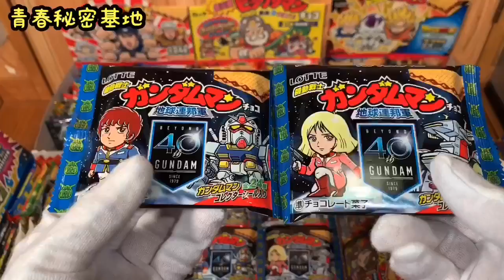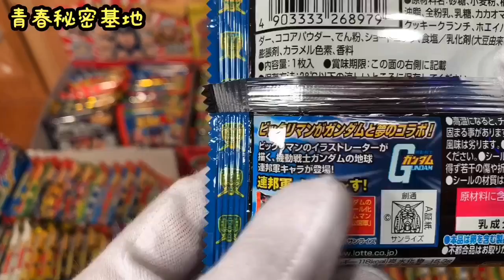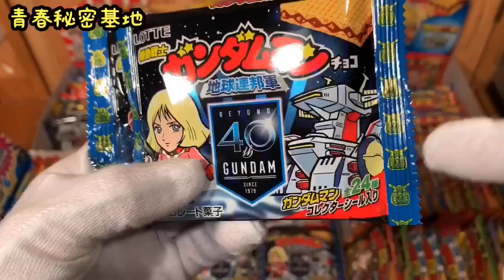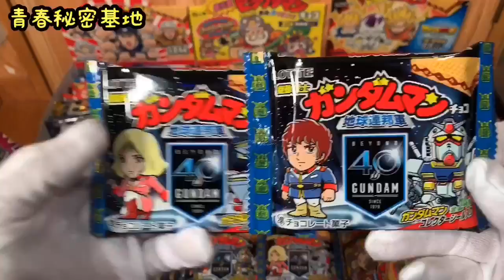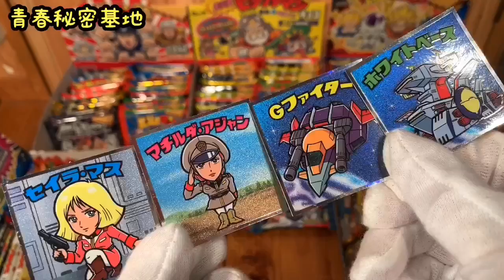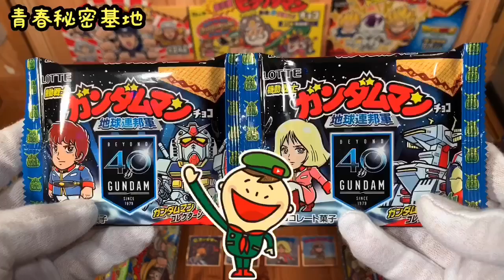ガンダム×ビックリマン昭和世代にはたまらないコラボ!! 機動戦士ガンダムマンをパッケージコレクションをレビュー‼︎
青春秘密基地チャンネル紹介動画はコチラ↓
青春秘密基地は大人の趣味を掘り下げて動画をアップしていきます。昭和のレトロ駄玩具や雑貨、王冠の瓶ジュース、原宿ゴローズ、ビンテージジーンズ、リーバイス501、スヌーピーのスウェット、レゴ、駄菓子のオマケ、ミニクーパー、ポピーの超合金、ジャンボマシンダー、など昔懐かしい物や大人の物欲を刺激する物など幅広く魅力を伝えていきます。